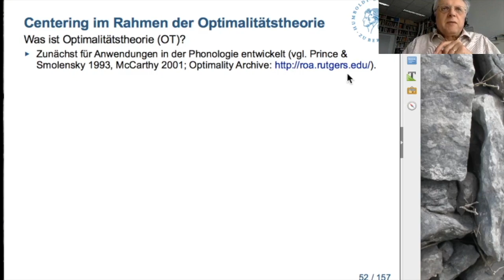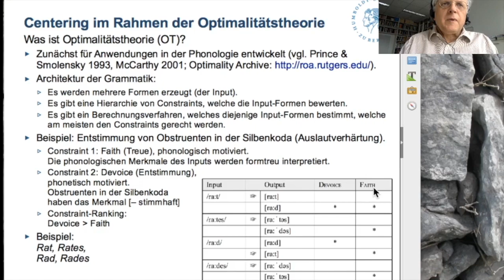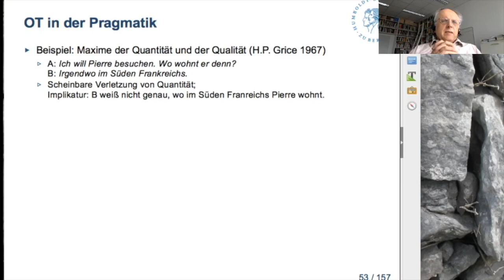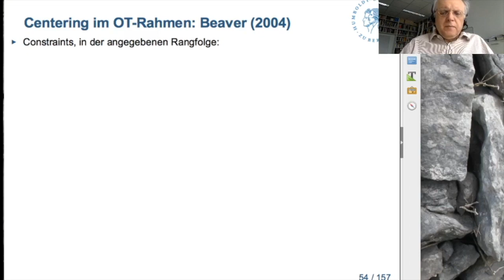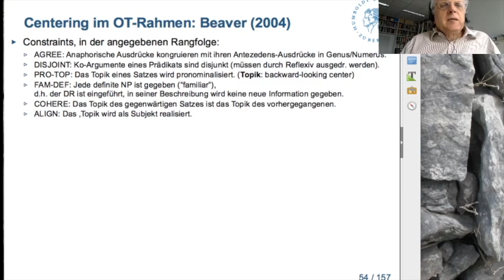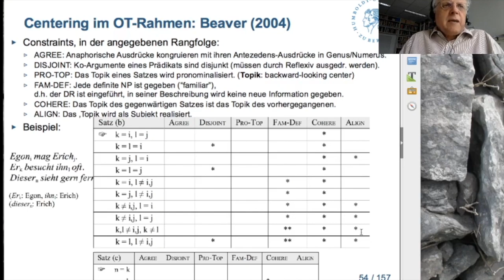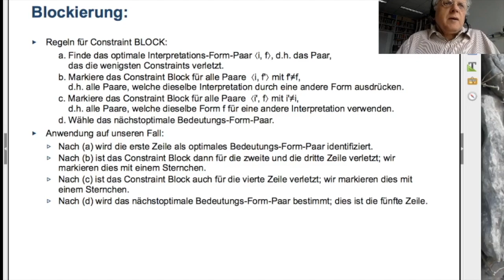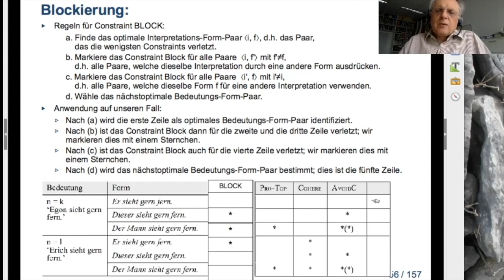VL Textstruktur 2020 04: Centering in der Optimalitätstheorie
Vorlesung Textstruktur und Textbedeutung